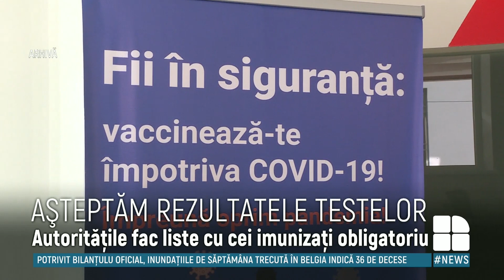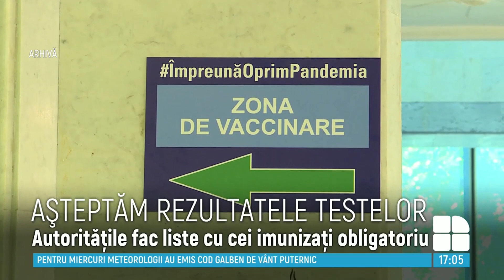Întârzie rezultatele testelor suspecte de varianta Delta a COVID-19